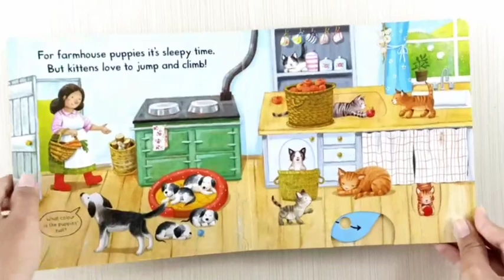Campbell Busy Baby Animals Push Pull Slide Board Book